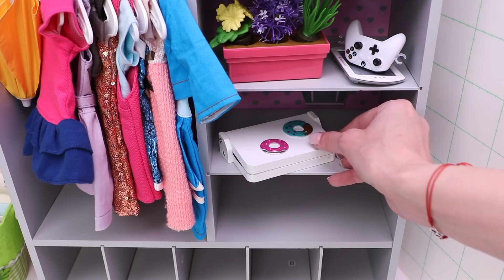Doll sisters shopping for new dresses ! Play dolls how to organise the wardrobe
AG Dolls sisters shopping for new dresses. Kids understand how to mix and match outfits and organise their closet space with Play Dolls. £2
Popular video for toddlers in Play Dolls: